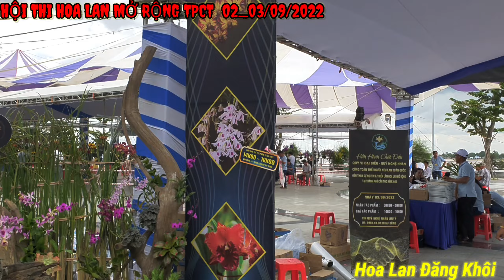HỘI THI HOA LAN MỞ RỘNG TẠI TPCT NGÀY 02_03/09/2022